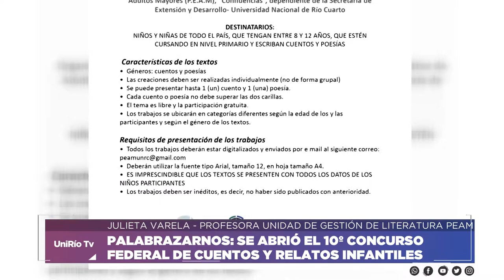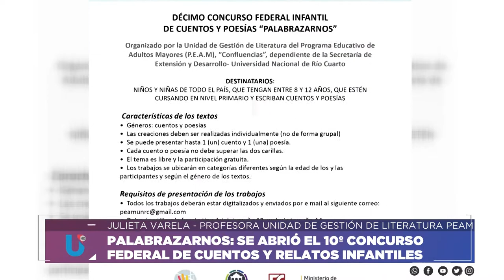PALABRAZARNOS - JULIETA VARELA Y MIRTA TOLEDO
Julieta Varela y Mirta Toledo - Taller Unidad de Gestión de Literatura del PEAM.

Palabrazarnos: está abierta la convocatoria al 10° concurso federal de cuentos y relatos infantiles.

El Programa Educativo de Adultos Mayores (PEAM) de la Secretaría de Extensión y Desarrollo de la UNRC, invita a niños y niñas de todo el país que tengan entre 8 a 12 años que cursen el nivel primario y que les guste escribir, a sumarse a una nueva edición del concurso.
Podrán hacerlo a título personal o en representación de una escuela.
Pueden presentar hasta 1 cuento y 1 poesía de no más de 2 carillas de extensión cada uno.
Los trabajos se reciben hasta el 15 de octubre del corriente año.
Facebook.com/uniriotv
Twitter.com/uniriotv